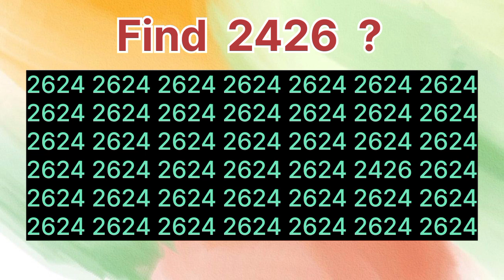Find the number"2426"